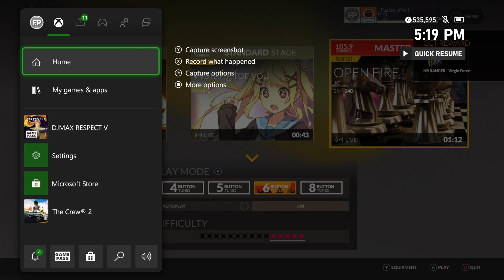DJMAX Respect V | Xbox Series X Gameplay (Loading/Res/FPS)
DJMAX Respect V Xbox Series X gameplay (Game Pass).

DJMAX RESPECT V is the latest installment from the creators of the critically acclaimed rhythm game franchise ‘DJMAX.’ Experience tracks from popular artists such as Marshmello, Porter Robinson, and Yukika, exclusive Full HD Music Videos, online multiplayer, new game modes, and more!